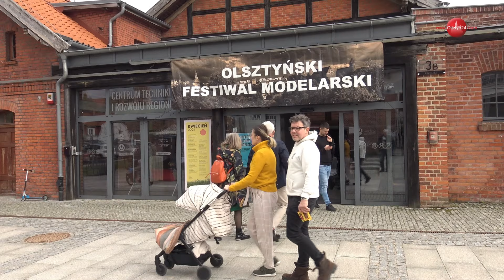OLSZTYN24: XIII Olsztyński Festiwal Kultury Modelarskiej (2)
Wystawy modeli biorących udział w festiwalu | Muzeum Nowoczesności w Olsztynie | 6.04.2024